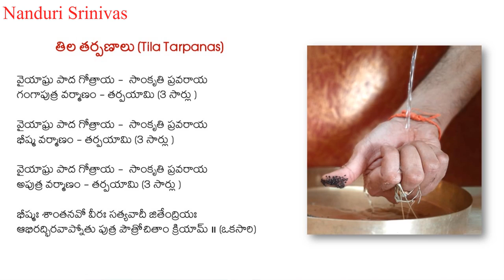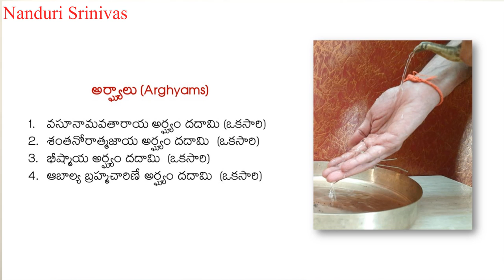భీష్మ తర్పణం సులభంగా ఇచ్చే విధానం | Bheeshma Ashtami Tarpanam process | Nanduri Srinivas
To please Pitru devatas, coming Ashtami is a handy day
This video explains how to do the process  on Bheeshma Ashtami day

Q) 2024 లో భీష్మాష్టమి, ఏకాదశి ఎప్పుడు?
భీష్మాష్టమి - 17/Feb/2024
భీష్మ ఏకాదశి - 20/Feb/2024

Q) ఈ తర్పణం స్త్రీలు ఈయవచ్చా?  Can Ladies give Tila TarpanaM?
A) తర్పణం ఈయకూడదు, అర్ఘ్యం ఈయవచ్చు ? They can give Arghyam, not Tarpanam

Q) ఈ ప్రక్రియ ఎక్కడ చేయాలి? ఇంట్లోనా బయటా?
A) ఎక్కడైనా చేయవచ్చు. సూర్యుడు కనిపించే చోట అయితే మరీ శ్రేష్టం .

Q) బ్రహ్మ చారులు ఈయవచ్చా?
A) భీష్ముడికి అర్ఘ్యం ఎవ్వరైనా ఈయవచ్చు

Q) ఏటి  సూతకంలో ఉన్నవాళ్ళు చేయవచ్చా?
A) చేయవచ్చు

Q) పళ్లెంలో నువ్వుల తర్పణం వదిలేకా ఆ నీరు ఏం చేయాలి?
A) మొక్కల్లో పోసేయండి

Q) భీష్మ తర్పణానికి సంకల్పం ఏమిటి? Sankalpam for this?
A) సంకల్పం: యావత్ భూమండల శాంత్యర్ధం, మమ వంశాభివృధ్యర్ధం,
భీష్మ దేవతా ప్రీత్యర్ధం, జల తిల తర్పణం కరిష్యే!
saMkalpaM: yaavat bhoomaMDala SaaMtyardhaM, mama vaMSaabhivRdhyardhaM,
bheeshma daevataa preetyardhaM, jala tila tarpaNaM karishyae!

Q) తర్పణం  విడిచేటప్పుడు ఉపవాసం ఉండాలా?
A) అవసరం లేదు . బ్రహ్మచర్యం పాటించాలి

Q) భీష్ముడు అష్టమి రోజు శరీరం వదిలేడా, ఏకాదశి రోజా? లేక రోజూ ఒక్కొక్క ప్రాణం వదిలేడా?
A) అష్టమి రోజే అనడానికి ప్రామాణిక శ్లోకం:
మాఘమాసస్య చాష్టమ్యాం శుక్ల పక్షేచ పార్ధివ
ప్రాజా పత్యుచ నక్షత్రే మధ్యం ప్రాప్తే దివాకరే

రోజూ ఒక ప్రాణం వదిలితే అష్టమీ, నవమీ, దశమీ, ఏకాదశికి 4 ప్రాణాలే అవుతాయి. ఆ లాజిక్ తప్పు